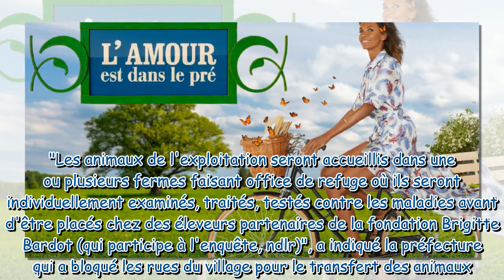L'amour est dans le pré : Suspicion de maltraitance, cadavres retrouvés... révélations sur la ferme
L'amour est dans le pré : Suspicion de maltraitance, cadavres retrouvés... révélations sur la ferme d'un célèbre participant